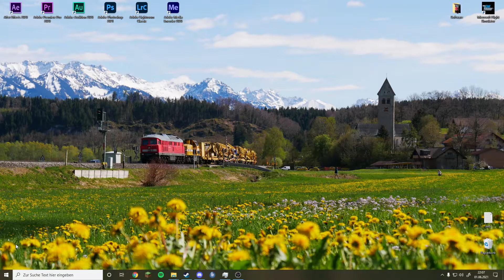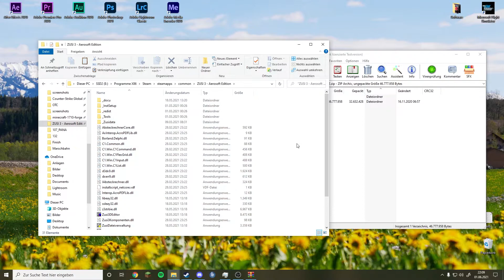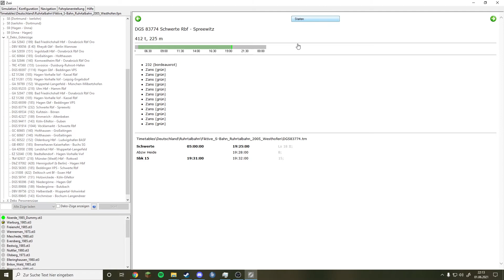Wie bekomme ich den Beta-Führerstand der Ludmilla / Tutorial / Zusi 3 - Aerosoft Edition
Heute zeige ich euch wie ihr den neuen Ludmilla-Führerstand für Zusi 3 Installieren könnt!